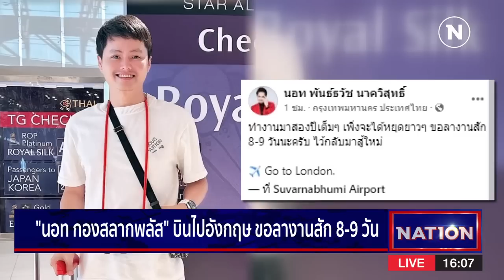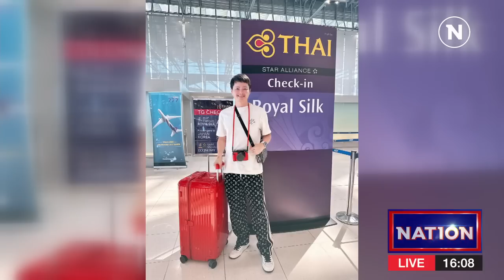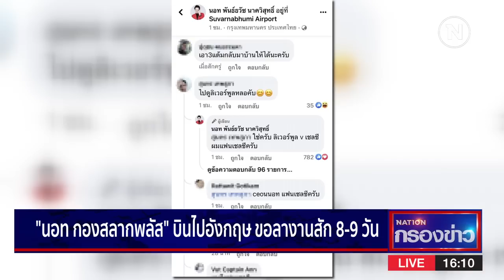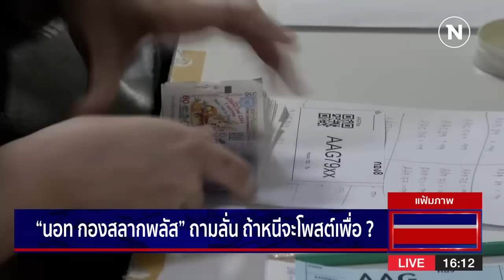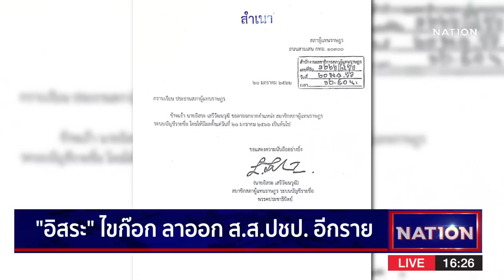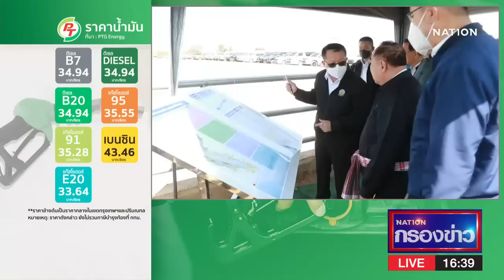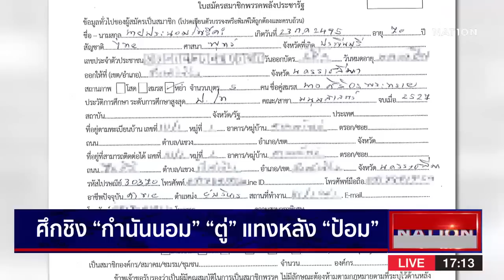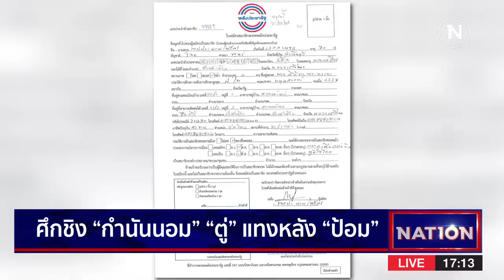เนชั่นกรองข่าว | 20 ม.ค. 66 | FULL | NationTV22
Line : @nationonline